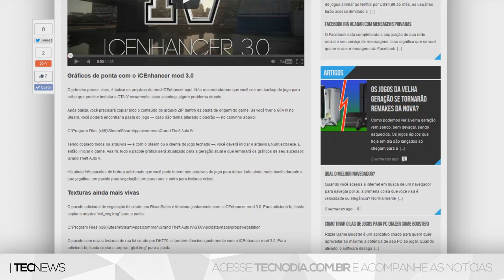GTA IV com gráficos do GTA V? | TecNews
PORTAL TECNODIA
Notícias sobre games, tecnologia e cinema

- SIGA/CURTA

GTA IV com gráficos do GTA V? Conheça o mod 'iCEnhancer 3.0', GTA IV com gráficos do GTA V?, iCEnhancer 3.0, iCEnhancer 3.0 gta, iCEnhancer 3.0 gta 4, iCEnhancer 3.0 gta iv, como instalar iCEnhancer 3.0, download iCEnhancer 3.0